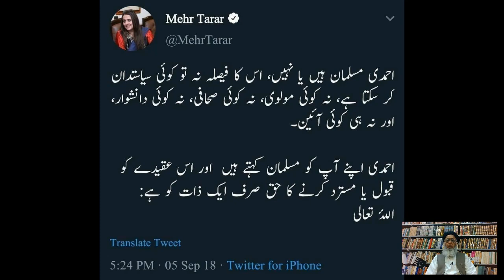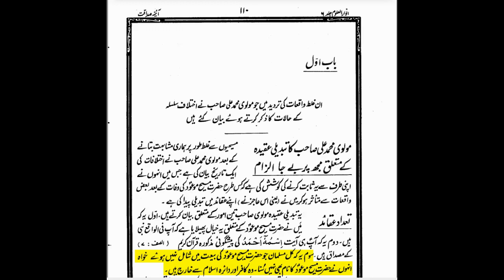Qadianion k leye naram gosha rakhnay walun ko karaky daar jawab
Qadianion k leye naram gosha rakhna walun ko karaky daar jawab